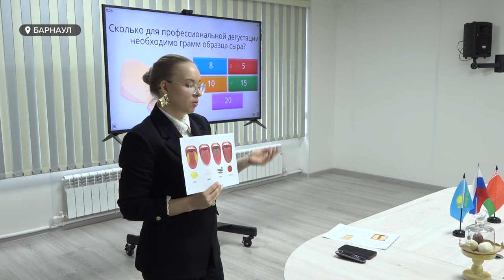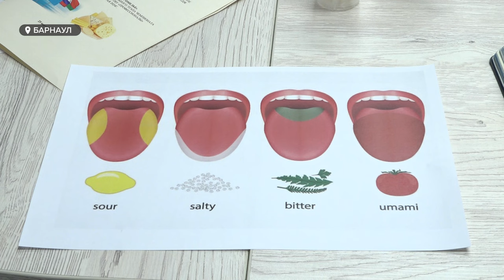Новый вид сыров может появиться на территории Алтайского края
В эти дни в Барнауле проходит деловая программа регионального этапа чемпионата по профессиональному мастерству – «Профессионалы». В колледже сыроделия – своя программа про развитию отечественного сыра в условиях ограничительных мер. Как вкус может появиться и смогут ли Алтайские фирмы полностью заменить иностранные марки сыров?